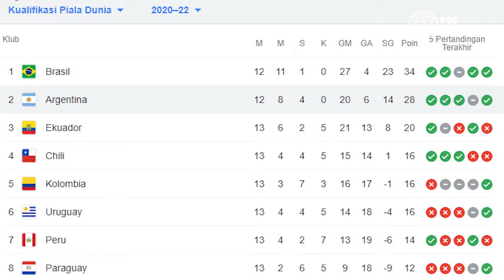MESSI AKAN KALAHKAN CR7🔴 KEMENANGAN UNTUK LOLOS TAMPIL DI PIALA DUNIA 2022🔥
Lionel Messi, akan segera mengamankan satu tempat di Piala Dunia 2022 Qatar yang akan berlangsung di Qatar usai Tim Nasional (Timnas) Portugal gagal merebut tiket dari Serbia lantaran kalah 1-2 pada Senin (15/11/2021) dini hari WIB jika mampu memenangkan satu laga lagi bersama Argentina. Sementara rival utamanya, Cristiano Ronaldo berpeluaang tak bisa tampil di Piala Dunia 2022. Tentunya Ronaldo dan Messi akan menjadi daya tarik di Piala Dunia 2022. Namun, Ronaldo justru berpeluang tak bisa tampil di pesta sepakbola terbesar di dunia tersebut karena membuang peluang terbesar untuk lolos.
Peluang terbesar itu adalah dengan menjuarai Grup A Kualifikasi Piala Dunia 2022 Zona Eropa. Andai saja Portugal menang atas Serbia, maka Cristiano Ronaldo dan kawan-kawan sudah pasti lolos. Akan tetapi, pada kenyataannya pasukan Fernando Santos itu kalah 1-2 dan harus menghuni peringkat kedua di Grup A Kualifikasi Piala Dunia 2022 Zona Eropa. Tak bisa mendapatkan tiket langsung seperti Serbia itulah yang membuat ada peluang Ronaldo bisa saja absen di Piala Dunia 2022.
Sejatinya Portugal masih bisa lolos ke Piala Dunia 2022 dengan melewati babak playoff. Namun, memenangkan laga playoff jelas tidaklah mudah dan karena itulah peluang CR7 dan kawan-kawan kian menipis. Kini jalan Portugal untuk bisa lolos ke Piala Dunia 2022 semakin terjal dan sulit. Berbeda dengan Messi bersama Argentina yang cukup membutuhkan satu kemenangan lagi untuk bisa memastikan lolos ke Piala Dunia 2022. Seperti yang diketahui saat ini Argentina menempati peringkat kedua di klasemen Kualifikasi Piala Dunia 2022 Zona Amerika Selatan. Untuk Zona CONMEBOL, empat tim yang berada di urutan teratas bisa pasti lolos ke Piala Dunia 2022.